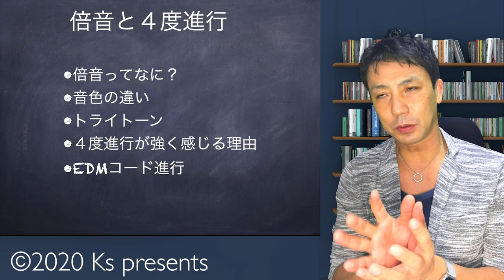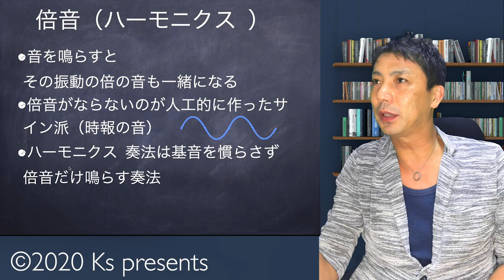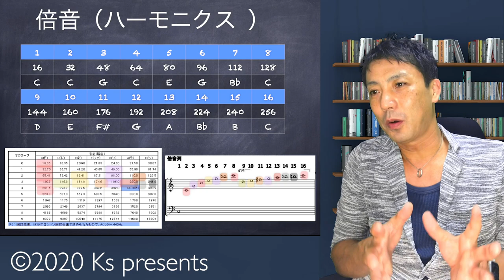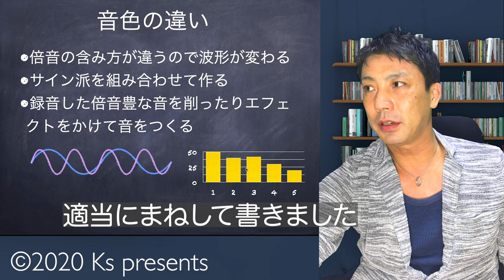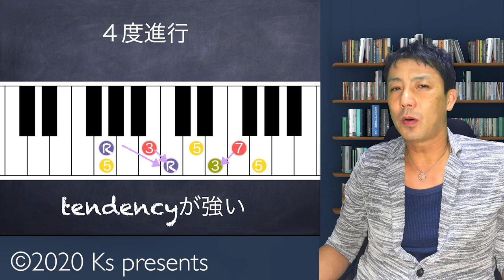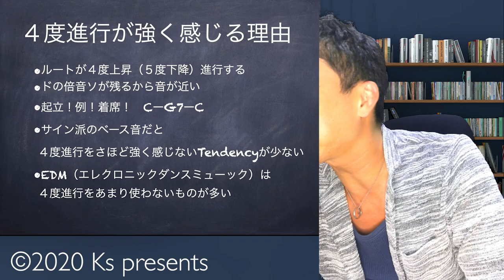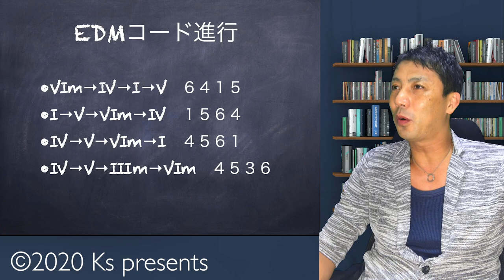4度進行と倍音【音楽の授業03】５度進行 トライトーン EDMミュージックのコード進行など解説しました。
音には基準となる音の上に
倍数になる振動数の音が含まれてます
これによって音色がきまります
倍音豊かな音ってのは複雑な音色ってことですね
音楽理論に欠かせないトライトーンと
４度進行について
EDMは４度進行が少ない理由も解説しました

【音楽の授業03】
4度進行と倍音
５度進行　トライトーン
EDMミュージックのコード進行など解説しました。